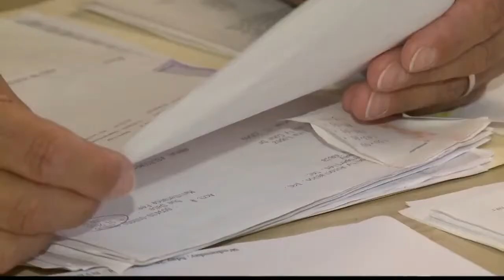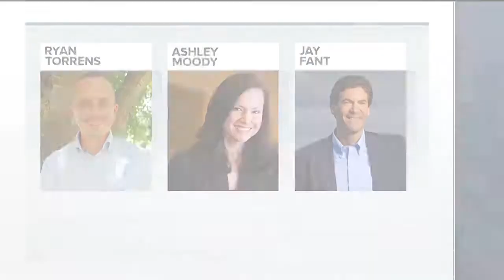Ryan Torrens for Attorney General Riverview Family News 10 Tampa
Ryan Torrens Saves Riverview Family Home